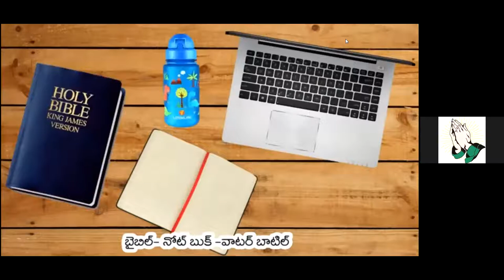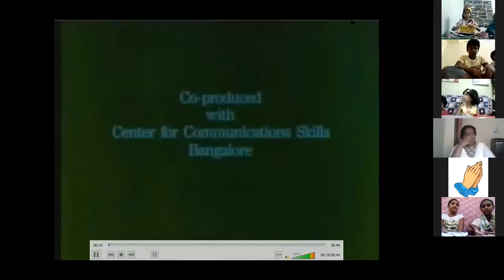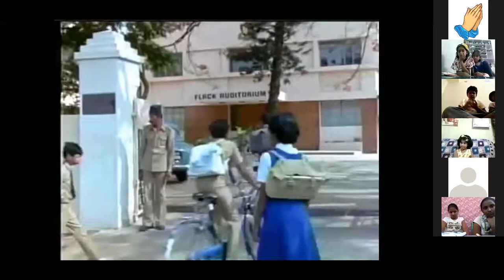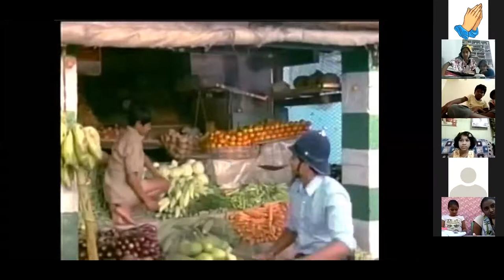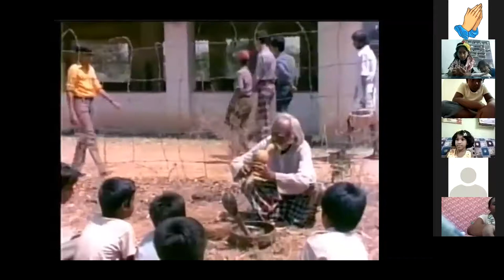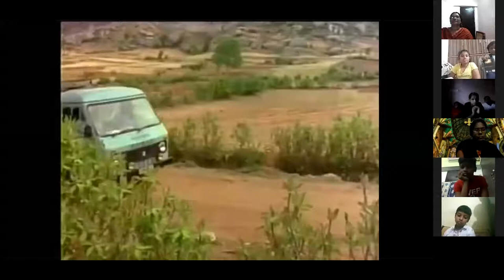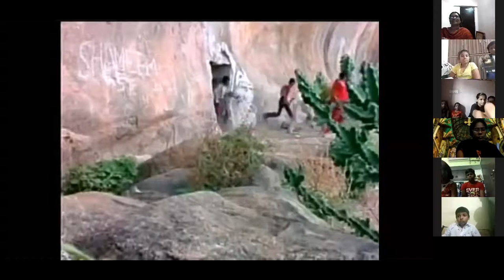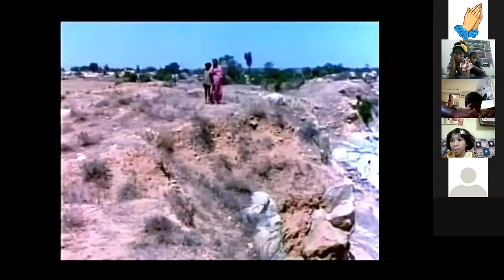LW & KGT CHILDREN CLUB~ 29TH, NOV 2020~ DAY# 238~ MOVIE DAY~ YERRA CHETHULA MUTHA MARK OF RED HANDS